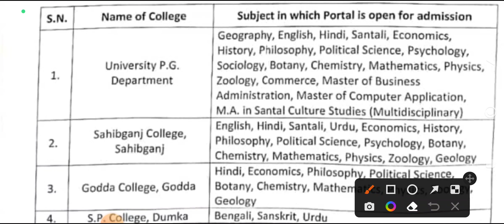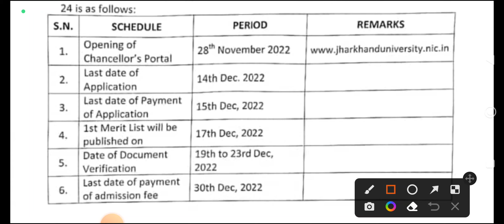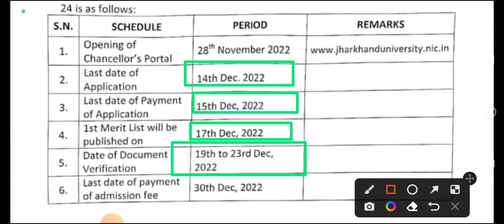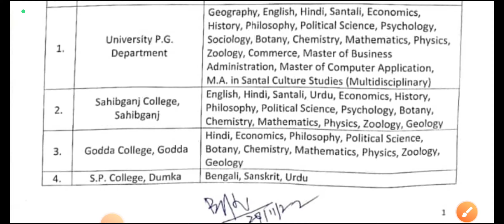झारखंड के सभी कॉलेज में PG और MA का एडमिशन शुरू।skmu Dumka university से।